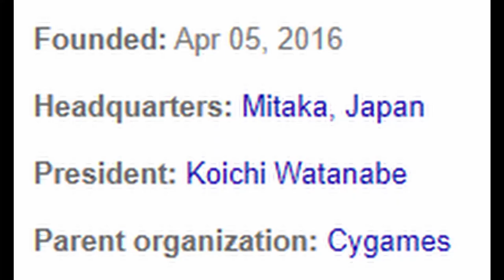Is Princess Connect Re Dive Worth Watching? (Priconne Review) | SENPAI EXPLAINED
What's up, everyone?  Welcome to the Broken Obsessed Youtube Channel, I'm Scott AKA The Unknown Simp and I love sharing details about popular or specific anime series as well as manga series. I do anime analysis videos in the ani tubę community where we dig deep into the production, cast and more of some of your favorite anime studios.

Is Princess Connect Re Dive Worth Watching? (Priconne Review)
Details About The Video:
Is princess connect re dive worth watching? I'll help you out with that answer while we go through the anime as well as the studio in question for princess connect re dive and see if this show in question is worth your time.

Not only will I cover princess connect re dive in my channel but any other shows you might be curious about as well!
Princess connect re dive is originally a mobile game now getting an anime adaptation in the past we know how well that has gone but there may be hope.

This Yt channel not only covers princess connect re dive but in this video I will also cover some of the past of princess connect re dive's studio and many many more anime related subjects!
Have i answered all of your questions about princess connect re dive?
People who searched for princess connect re dive anime studio likewise looked for princess connect re dive anime trailer and if you want more information than I try to cover everything in this video with more to come!

| Broken Obsessed Anime be sure to subscribe for more videos related to eromanga sensei as well as anime analysis videos and anime recommendations, I also occasionally do top 10 anime videos so if you love sagiri or megumin from eromanga sensei be sure to subscribe you filthy degenerates, much love to the anime and Otaku community!